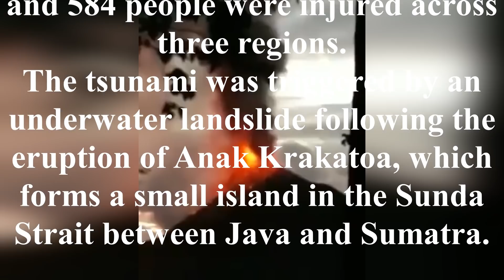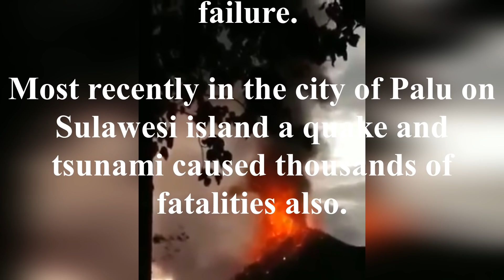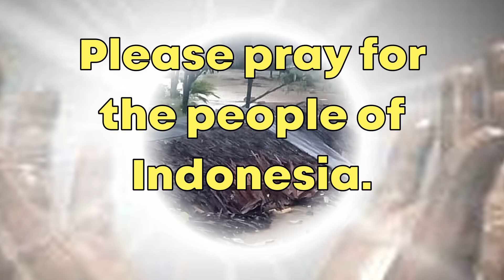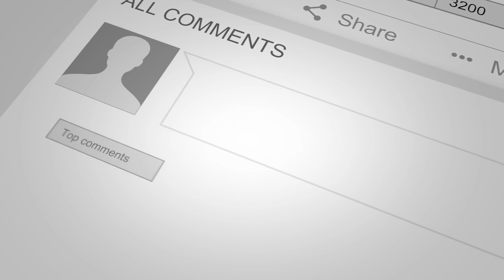Volcano Tsunami Strikes Indonesia 2018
Hundreds of buildings were destroyed by the wave, which hit beaches without warning in South Sumatra and the western tip of Java about 9.30 pm local time on Saturday, Dec. 22.

At least 43 fatalities were recorded and 584 people were injured across three regions.

The tsunami was triggered by an underwater landslide following the eruption of Anak Krakatoa, which forms a small island in the Sunda Strait between Java and Sumatra.

The wave swamped parts of the coast around the Sunda Strait between Java and Sumatra island, but was most damaging in Pandeglang district, on Java's western tip.

Although relatively rare, submarine volcanic eruptions can cause tsunamis due to the sudden displacement of water or slope failure.

Most recently in the city of Palu on Sulawesi island a quake and tsunami caused thousands of fatalities also.

I have footage that shows seconds when waves hit a concert at the location and washed away the stage where local rock band Seventeen was performing.

The water rose and dragged away everyone at the location. Many people were lost including the band's guitarist and manager.

This video examines Volcano Tsunami Strikes Indonesia.

The question of the day. What organizations do you contact when looking for loved ones in a disaster?  Leave your comments for me in the comments section of this video.

Tube Buddy - an Awesome time-saver for Vloggers